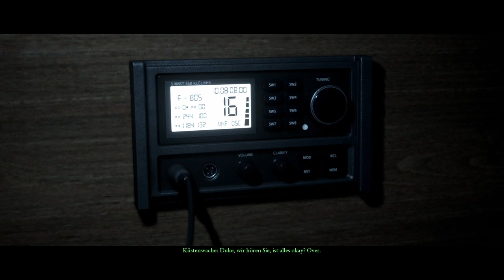Entführt | #03 | Man of Medan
In Man of Medan erkunden wir mit Julia und Alex weiter das Flugzeug Wrack der B-29. Das Cockpit stürzt ein und wir gehen wieder an die Oberfläche. Dabei nehmen wir ein Bild mit Koordinaten eines Schatzes mit. Wir feiern das ganze und gehen schlafen. Mitten in der Nacht werden wir von den Fischern überfallen, die Conrad vorher provoziert hat.

The Dark Pictures Anthology: Man of Medan ist ein Spiel im Stil von Until Dawn, nur mit schlechterer Graphik und schlechterem Schauspiel. Nichtsdestotrotz ist der Humor des Spiels ansprechend und der Gruselfaktor ist vorhanden. Die Story könnte besser sein, sie hätte aber auch schlechter sein können. Ich weiß nicht. Das Spiel hat etwas was mich in seinen Bann zieht.